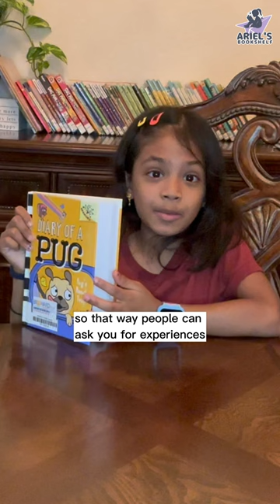Laugh and Learn with Diary of a Pug - A Young Bookworm's Review! 🐶📚😲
Looking for a fun and educational read? Diary of a Pug has got you covered! In this book series, you'll follow the hilarious misadventures of a lovable pug and learn some important life lessons along the way. Join me in this book review highlights video as I share my favorite moments and the valuable values I've learned from this charming story. Watch now and discover why Diary of a Pug is a must-read for any young reader!

Copyright @Ariel's Bookshelf 2022. Any illegal reproduction of this content will result in immediate legal action.